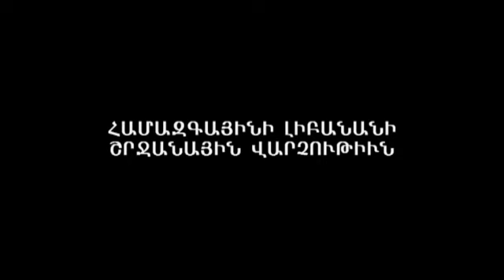Գ. Պըլտեանի Տեղագրութիւն ընթերցում Նորվան Արք. Զաքարեանի կողմէ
Կազմակերպութեամբ Համազգայինի Լիբանանի Շրջանային վարչութեան, երէկ` կիրակի, 11 հոկտեմբեր 2015-ի երեկոյեան ժամը 7:00-ին, Համազգայինի «Լեւոն Շանթ» կեդրոնի «Գ. եւ Հ. Արմէնեան» սրահին մէջ տեղի ունեցաւ բազմաձայն զրոյց` նիւթ ունենալով «Լիբանանահայութեան եւ պոլսահայութեան իրականութեան պատկերացումը գրականութեան մէջ»: Մասնակիցներն էին` Նորվան արք. Զաքարեան, Գրիգոր Պըլտեան, Յարութիւն Քիւրքճեան եւ Սեւան Տէյրմէնճեան: